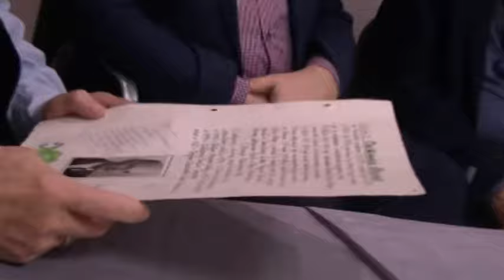Wieczór wspomnień hm Z. Ciećkiewicza w Komisji Historycznej ZHP w Ostrowie Wlkp.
Zbigniew Ciećkiewicz był zasłużonym społecznikiem, komendantem ostrowskiego hufca Związku Harcerstwa Polskiego. Urodził się 31 marca 1909 roku w Lesku. Jego matka Stanisława była nauczycielką, ojciec Franciszek sędzią. Po ukończeniu szkoły powszechnej w Dobromilu kształcił się w gimnazjum typu neoklasycznego w Sokalu, które ukończył w roku 1927. Następnie podjął studia na Uniwersytecie Jana Kazimierza we Lwowie. Ukończył je w 1933 roku otrzymaniem dyplomu magistra filozofii w zakresie filologii polskiej. W tym samym roku podjął pierwszą pracę jako nauczyciel w Państwowej Szkole Ekonomiczno – Handlowej we Lwowie. Dwa lata później został zastępcą dyrektora w Publicznej Szkole Zawodowej nr 1 we Lwowie. Należał jednocześnie do komisji oceniającej podręczniki szkolne dla średnich szkół zawodowych przy Kuratorium Okręgu Szkolnego Lwowskiego. Z dniem 1 września 1938 roku podjął pracę w Państwowym Gimnazjum Żeńskim im. Emilii Sczanieckiej w Ostrowie. W tym samym okresie ożenił się z Michaliną Knobloch, nauczycielką języka polskiego w Liceum Żeńskim. Z małżeństwa tego urodziły się trzy córki – Maria, Bogumiła i Hanna. Już w pierwszych tygodniach okupacji Zbigniew Ciećkiewicz włączył się w pracę konspiracyjną. W listopadzie 1939 roku utworzył zespoły szkolne tajnego nauczania. Był gospodarzem zebrania organizacyjnego, które odbyło się w jego mieszkaniu przy ulicy Kościuszki 50. Ostrzeżony o groźbie aresztowania, w kwietniu 1940 roku wraz z żoną Michaliną wyjechał do Wrześni i już miesiąc później włączył się w organizację tajnego nauczania na tamtym terenie, które wraz z żoną prowadził aż do końca wojny. W marcu 1945 roku wrócił do Ostrowa i podjął pracę w Liceum Żeńskim. Rok później na polecenie kuratorium zorganizował Państwowe Gimnazjum i Liceum dla Dorosłych w Ostrowie, którego został dyrektorem. Udzielał się w zespole programowym Liceów Ogólnokształcących dla pracujących w Ministerstwie Oświaty. W roku 1973 przeszedł na emeryturę. Zbigniew Ciećkiewicz był bardzo aktywnym działaczem harcerskim. Już w gimnazjum pełnił funkcję zastępowego. Podczas studiów we Lwowie kolejno przechodził wszystkie stopnie by zostać harcmistrzem. Po przyjeździe do Ostrowa pełnił funkcję przybocznego Komendy Hufca i przełożonego drużyny skautów młodzieży starszej. W lutym 1939 roku został Komisarzem Wojennym Komendy Hufca w Ostrowie. W czasie pobytu we Wrześni działał w Szarych Szeregach. W pierwszych latach powojennych piastował funkcję zastępcy komendanta hufca w Ostrowie, a w latach 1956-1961 był jego komendantem. Po przejściu na emeryturę uczestniczył w pracach Komisji Historycznej Chorągwi Wielkopolskiej ZHP. Przez wiele lat był prezesem zarządu Towarzystwa Wiedzy Powszechnej. Sam jako prelegent wygłosił wiele odczytów z zakresu literatury i historii sztuki. Udzielał się w zarządzie oddziału PTTK i w Komisji Opieki nad Zabytkami. Zinwentaryzował i udokumentował wiele zabytków regionu ostrowskiego. Wśród wielu odznaczeń, jakimi był uhonorowany są m.in. Krzyż Kawalerski Orderu Odrodzenia Polski, Złoty Krzyż Zasługi, Medal Komisji Edukacji Narodowej, Złota Odznaka ZNP, Odznaka Zasłużony Działacz Kultury, Złoty Krzyż Za Zasługi dla ZHP, medal Za Zasługi w Rozwoju Miasta Ostrowa. Zbigniew Ciećkiewicz zmarł 21 września 1983 roku w Ostrowie. Pochowany został w rodzinnym grobowcu na cmentarzu przy ulicy Bema.